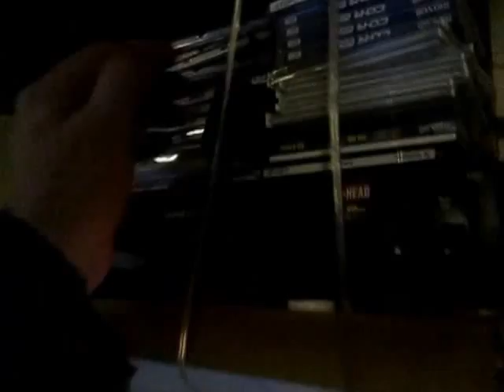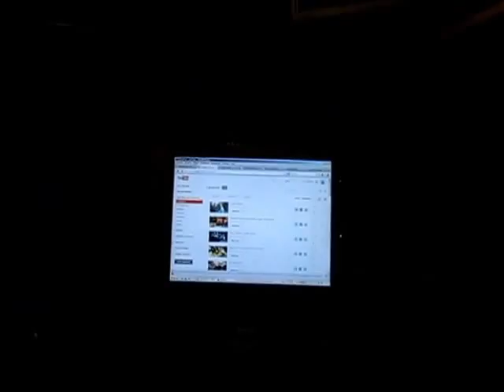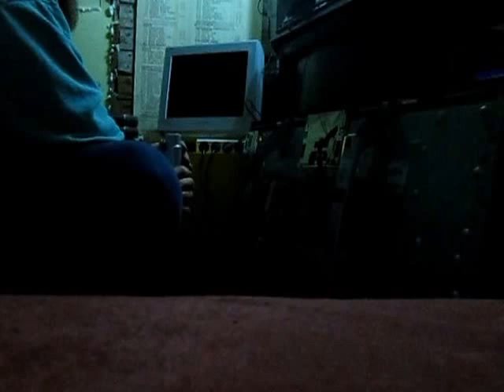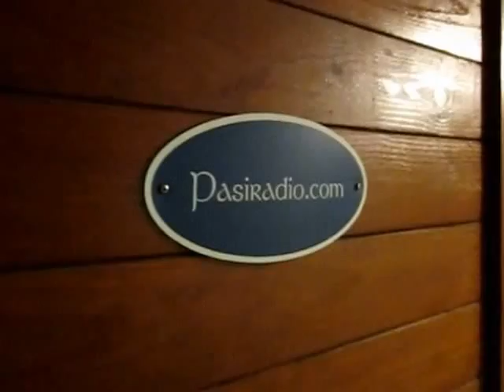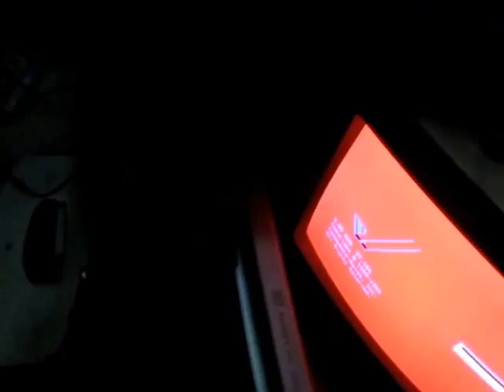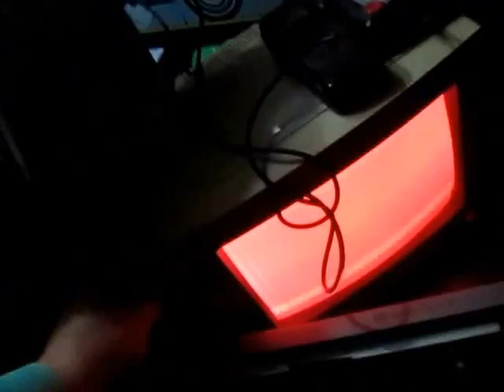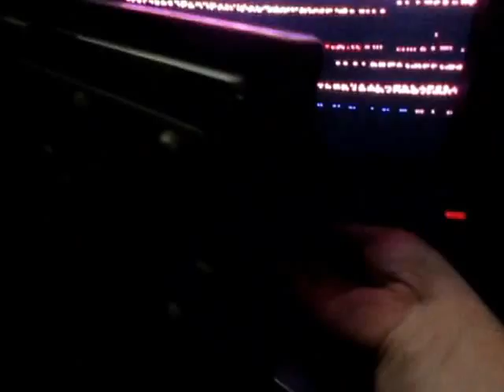soppa amiga saato